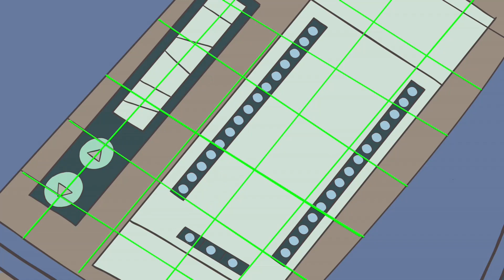Geronimo Stilton | Steam Roller Tea | Karate Compilation | Cartoons for Children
Geronimo Stilton, born in New Mouse City, the capital of the Mice, is a type, even a rat, intellectual, he graduated in Rattica topology of Literature and Comparative Philosophy Archeotopica.
He directs the Rodent's Gazette, the most famous island of the Topi newspaper, founded by his grandfather Torquato Travolgiratti, but his real passion is writing.
In his spare time Geronimo listen to classical music and collects antique cheese crusts of the eighteenth century, but especially loves writing books.
He loves Patty Spring. His weakness is that he can never refuse anything to his grandson Benjamin (for this often happens that others ask Benjamin to ask his uncle to do something that Geronimo, if it was for him, would not absolutely).

Tea Stilton, Geronimo's sister, is the special correspondent and photographer Eco Rodent.
It is very sporty, aggressive, reckless and an expert in any extreme sport, and moves ever riding a big bike (and because of these aspects of her personality form a strange contrast to his brother, the diametrically opposite character).
It is also very athletic and charming, and this has many suitors, and had many boyfriends and left.

Benjamin Stilton, favourite nephew of Geronimo, is nine years old. Polite, inquisitive and intelligent, he's very good at school, except in physical education, where, like his uncle, is a real duffer.
It is quite tech savvy and computer science, for this always helps his uncle, but that is a true landslide with any form of technology.
He loves Pandora Woz. Often he accompany his uncle on his adventures, adventures and Geronimo tells in his books.

Trap Stilton, Geronimo's cousin and Tea. She loves to cook and even eat. His specialty is the trappolosa sauce, a spicy sauce.
He also likes to make many jokes and teasing, even heavy, Geronimo (which, as everyone in the family, has a great love anyway) and often end up getting into trouble.
It has a multi-faceted personality, has played and changed many jobs even absurd, and unwittingly saved the precious picture of the Mona Topisa by fire (he had not realised that the painting was on fire, he just wanted to drink orangeade and opening the spray cans was done randomly on the board), becoming a hero.
It is believed to be descended from "noble" House of Von Trappen of Transtopacchia until in a slush of flies for the count will start for Transtopacchia and discover not descended from Von Trappen (which is hiding a big secret, that is, who are vampires) but from noble decayed Trap Testadura.

Patty Spring, television journalist who dedicates his life to protect the environment, and in his spare time plays the flute and sings.
It is blonde, slim and beautiful and returns secretly love that Geronimo feels for her, even though between them is always a stalemate. It's the Pandora's aunt.

Pandora Woz, best friend of Benjamin and grandson of Patty Spring, is a very nice little mouse and all too vivid, especially for Geronimo.

Grandfather Torquato Travolgiratti, said Panzer, is the grandfather of Geronimo, Tea & Trap and great-grandfather of Benjamin.
He founded the Rodent's Gazette, which he directed for many years and then left reluctantly inherited by Geronimo, and then often threaten to return him to direct the head. It has a giant camper-coloured cheese, almost 25 meters long, and inside it looks like a 5-star hotel.
His favourite nephew Tea, which always praises, and often at all is natural to ask why has not left her the newspaper. Although it is always very critical and hard on Geronimo, basically she loves him.
It is a big fan of golf, sport practice forever, and as a young man has won many tournaments. Still a young man, before you decide to become a journalist, was also a promising football player, and founded the Rattonia Football Club, football club based in New Mouse City, where he is currently chairman;